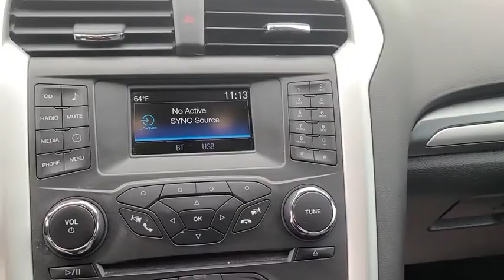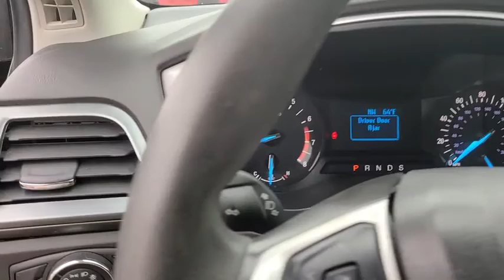2016 Ford Fusion Tulsa, Broken Arrow, Bixby, Sand Springs, Owasso, OK U836821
Used 2016 Ford Fusion available at Classic Chevrolet in Tulsa, Oklahoma. Servicing the Broken Arrow, Bixby, Sand Springs, and Owasso, OK area.

Classic Chevrolet
8501 Owasso Expwy

**LOCAL TRADE**, **KEYLESS ENTRY**, **AM/FM/HD/RADIO**, **BLUETOOTH HANDS FREE CALLING**, **MP3 / IPOD COMPATIBLE**, **FRONT USB CHARGING PORTS**, **WE DELIVER ANYWHERE**. Odometer is 3063 miles below market average!2016 Ford Fusion S FWD 6-Speed Automatic 2.5L iVCT Gray22/34 City/Highway MPGAwards:* 2016 KBB.com 10 Best Sedans Under $25,000 * 2016 KBB.com Brand Image AwardsReviews:* Fuel-efficient turbocharged engines; sharp handling; composed ride; quiet cabin; advanced technology and safety features; eye-catching style; available all-wheel drive. Source: Edmunds